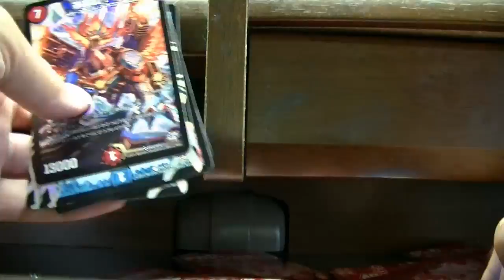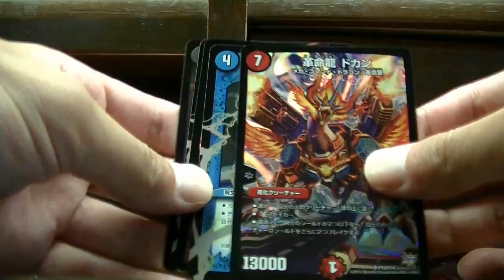デュエルマスターズプロモ５パック開封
ドカン当てようのコーナー